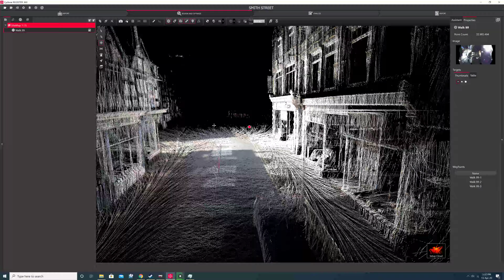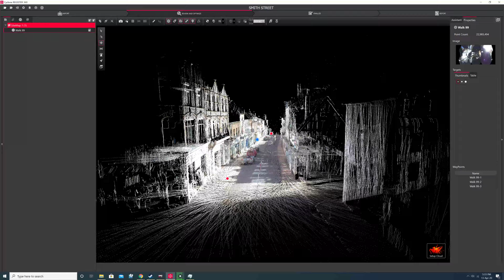Smith street BLK2GO laser scan for VR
Leica Geosystems BLK2GO Laser scan